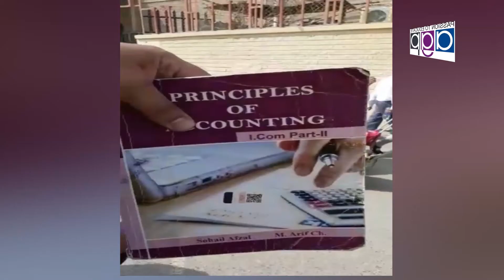Chaudhry Muhammad Sajjad Mahesh Sadr Justice Welfare Wing Central Punjab mothr's passed away